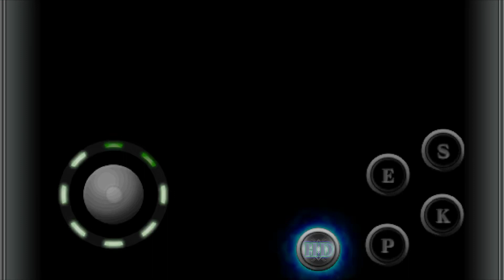KOFi2012 WI-FI MATCH 676 online August 2022 KOF IPHONE